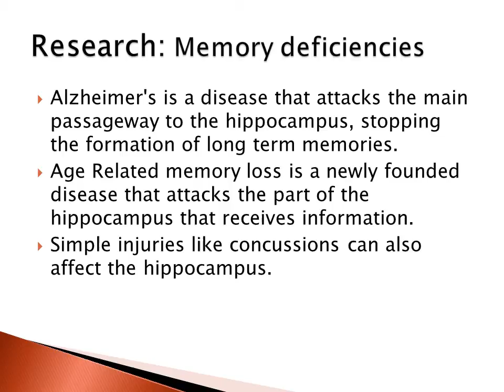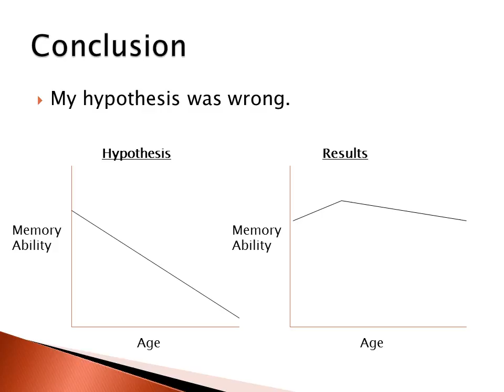How Does Age Affect Memory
Google Science Fair project 2014 by John Santoro.